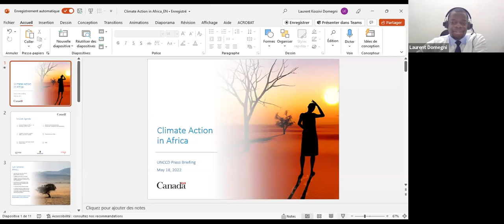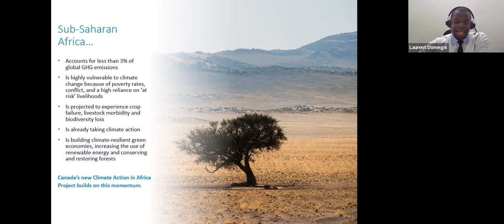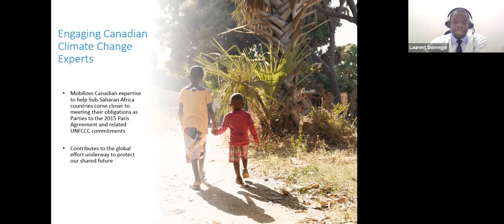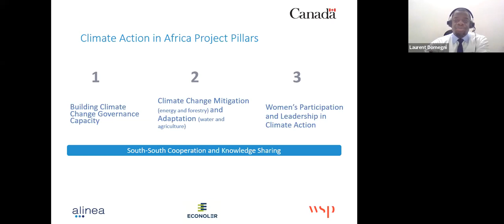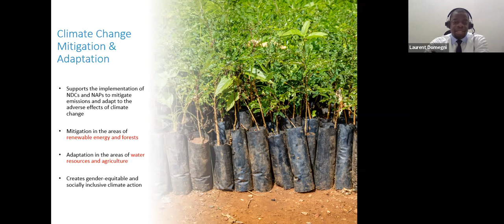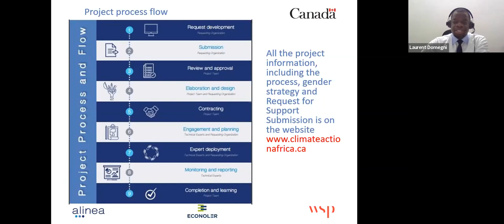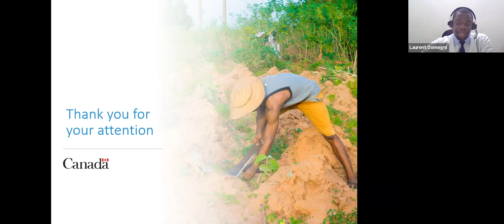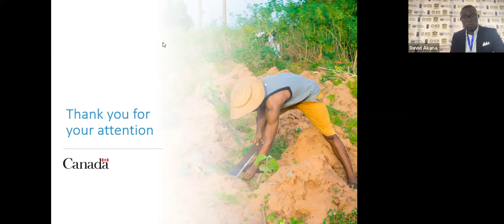UNCCD COP15 Daily Briefing #6: Dr. Gerrit Hansen and Laurent Domegni. 18th May.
Watch the recording of EJN's 6th daily briefing from Abidjan, where we have senior journalists on the ground.

Speakers:
-Dr. Gerrit Hansen, political advisor, researcher, and a writer for the Earth Negotiations Bulletin
-Laurent Domegni from Ecoloner, an international consulting firm specialized in energy efficiency and sustainable energy policies.